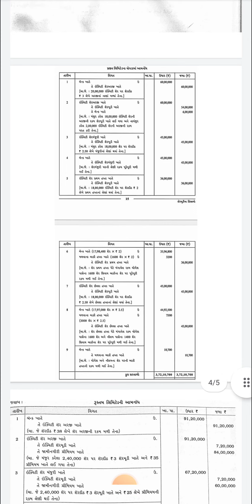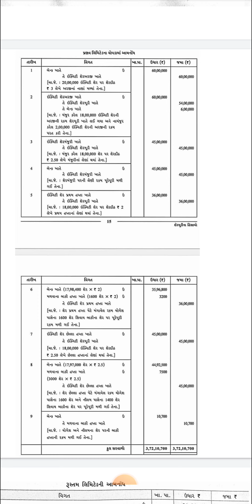Account Paper solution March 2022 Section E